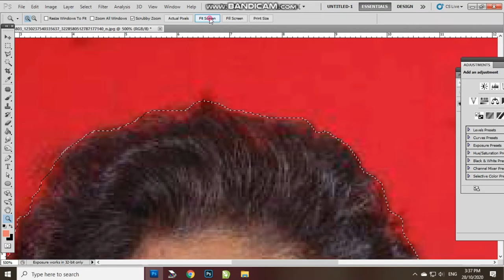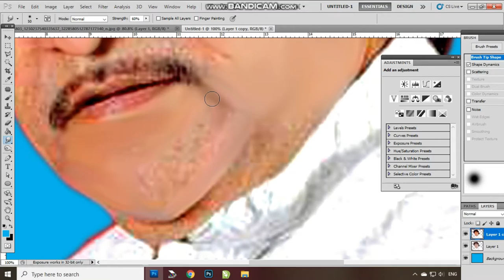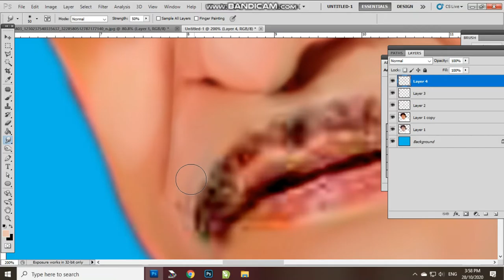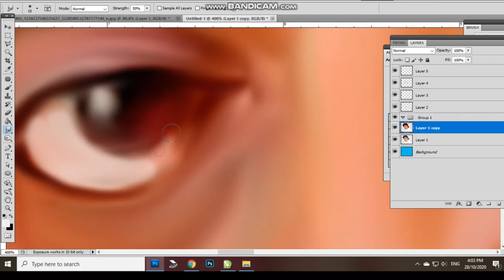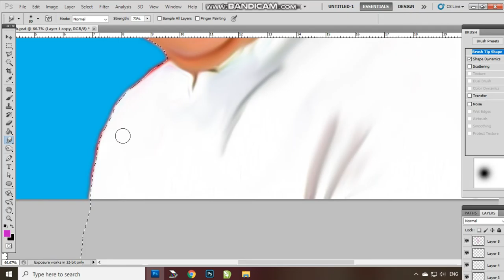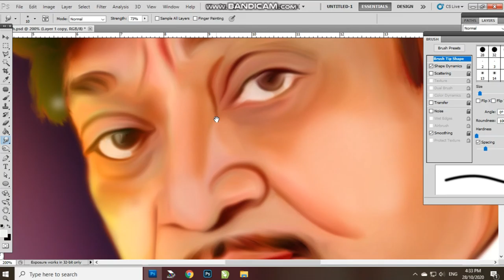Tribute to Naresh Kanodia | Digital Painting | Photoshop | Time Lapse | Tutorial | નરેશ કનોડિયા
digital painting colour apply,
digital painting cs6,
digital painting details,
digital painting editing,
digital painting effect in photoshop,

                                                               (  Order accepted  )